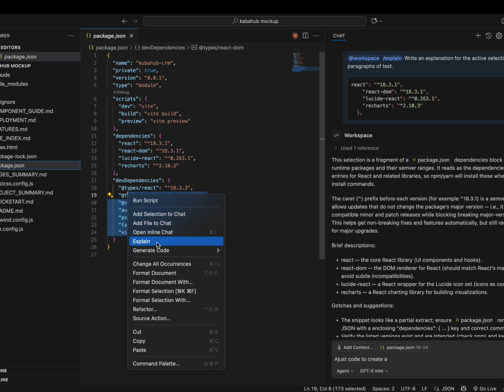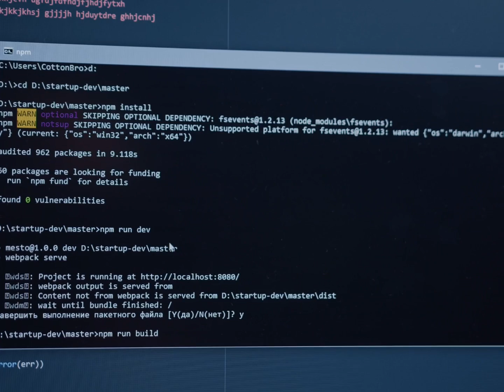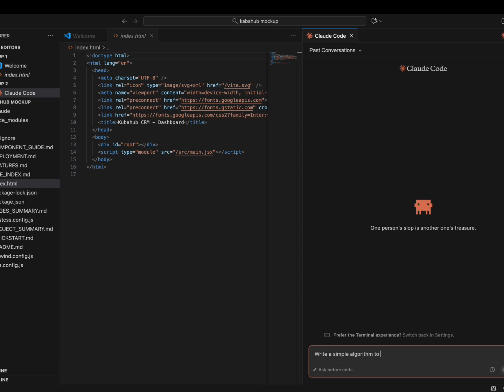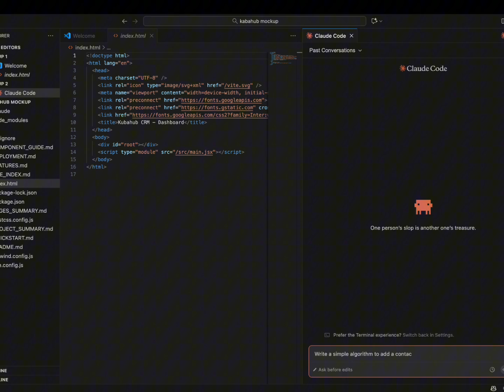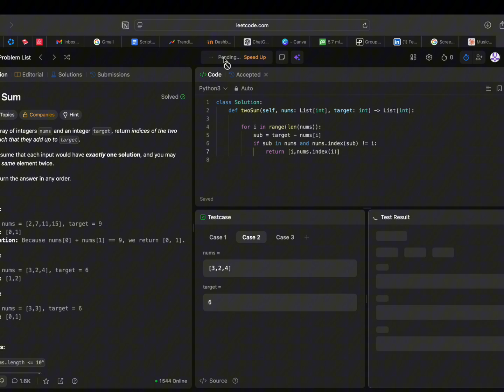Using AI to Build Scalable Softwares for Millions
AI is changing everything — but not the way most people think.
In this video, I break down how I actually use AI the right way: not just typing prompts, but combining real technical skills — coding, system design, automation, and AI reasoning — to build smarter tools and projects.
This isn’t a motivational talk. It’s how I actually build — from using AI in my trading bot to designing backends and automating workflows.
If you’ve ever wondered how to merge AI with real software engineering, this video is for you.

🔧 In this video you’ll learn:
Why AI is not a shortcut — it’s a lever for real builders
How I use AI as a co-pilot in my projects
Why technical depth still matters (and always will)
How to combine AI with coding, debugging, and architecture
What the future of AI + Human Engineers really looks like
👇 Watch till the end for the most important mindset shift every modern developer needs.

TechWallet is where I document my journey merging AI with real engineering.
From building trading bots and automation systems to exploring the foundations of computer science — it’s all about building smarter, not lazier.